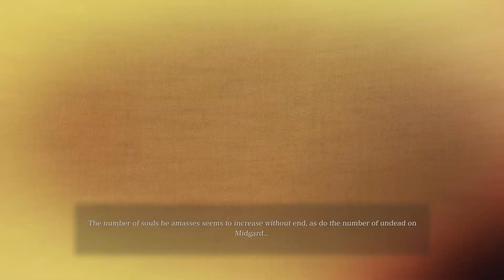VALKYRIE ELYSIUM Hilde Battle